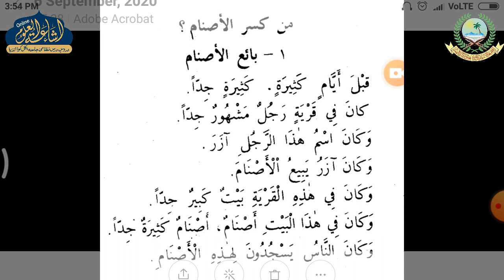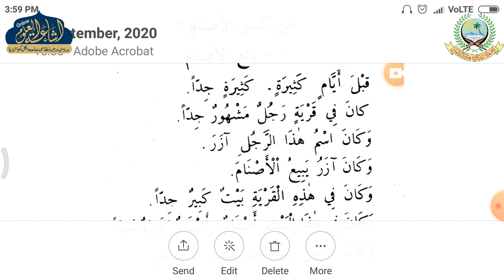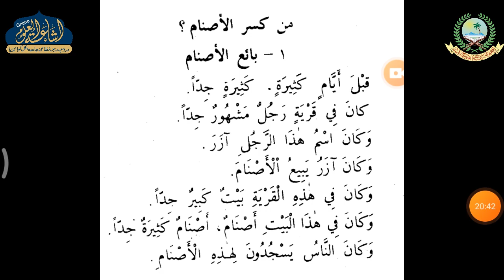QASASUN NABIYYEN 02| ARABIC 1 | MAULANA HAMIDUR REHMAN SAHAB | ISHAATUL ULOOM ONLINE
قصص النبيين
حصه اول
درس 2
الصف الاول
مولانا حميد الرحمن صاحب

Jamiaislamiaishaatululoom.com